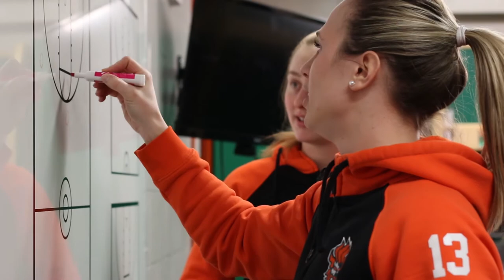My CBU Story 2018: Valentina Primossi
Valentina Primossi is a student athlete graduating with a Master of Business Administration. This is her CBU Story.